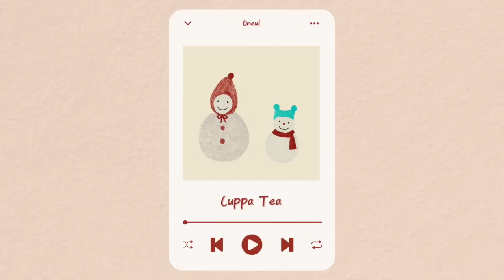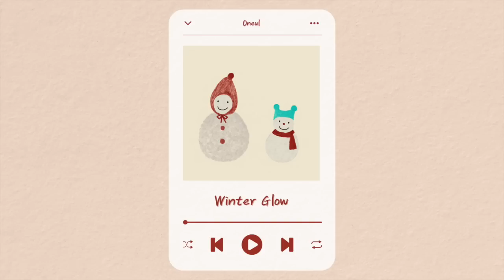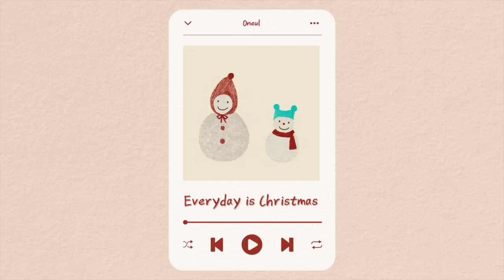Everyday is Christmas🎄 따스한 겨울을 위한 귀여운 음악 모음집 (1시간) : Cute Piano Music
짜잔! 13번째 BGM 앨범이 나왔습니다!
낙서 같지만,, 직접 그린 그림을 커버로 사용했어요.😂
이번엔 겨울 시리즈 모음집인데요,
올해는 한파도 일찍 오고 날씨가 계속 꽁꽁 얼어붙어 있는 것 같아요.
오늘의 일기와 함께 따스한 연말 보내세요오☃️💜

The 13th BGM album has been released!
Even though it looks like graffiti,😂
it is the album cover I drew myself.

The theme of this album is 'winter'.
How about spending a warm winter while listening to my music?

▼Download▼
채널 내 검색창에 제목 검색  (Search for the title in the search bar within my channel)

—Everyday is Christmas Track List—
00:00 Chocolate World
02:01 Cookie Tree
04:02 S’mores Cookies
05:47 Cuppa Tea
07:03 Snow Dance
09:30 Winter Glow
10:51 Snowman with Carrot
13:08 Everyday is Christmas
15:01 Winter Wish
17:13 Memories
18:43 Winter Footprints
20:20 Christmas Song
21:34 Gingerbread
23:25 Mulled Wine
25:12 Hello December
27:05 Chocolate Marshmallow
28:38 Repeat